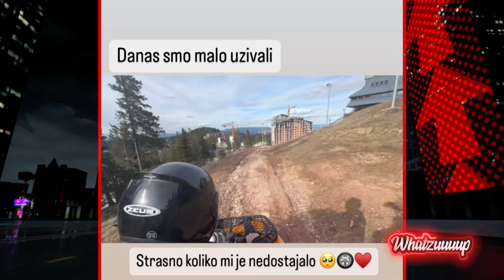Whatzuuuup - Ljuba Aličić, Mijat Stanojević - 08.04.2024 - Red TV